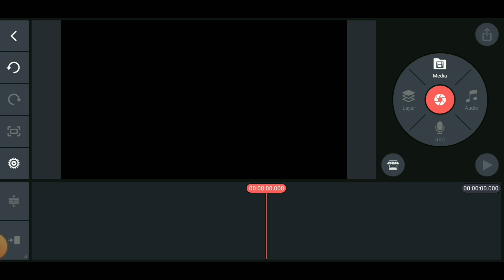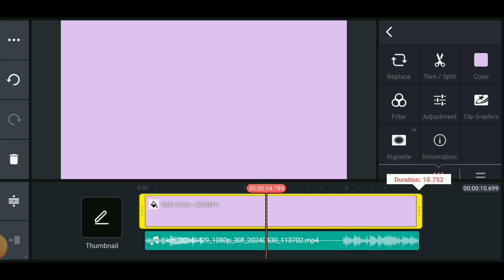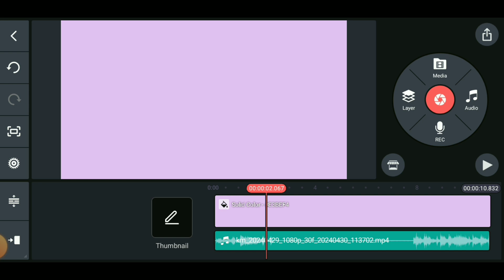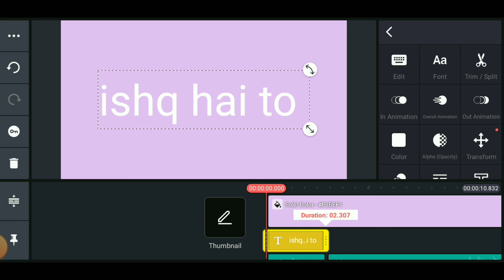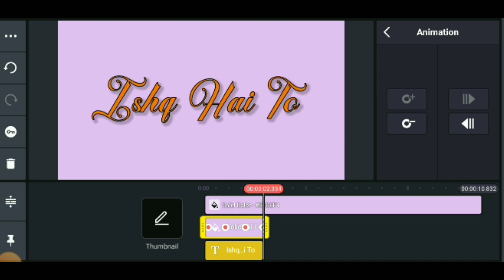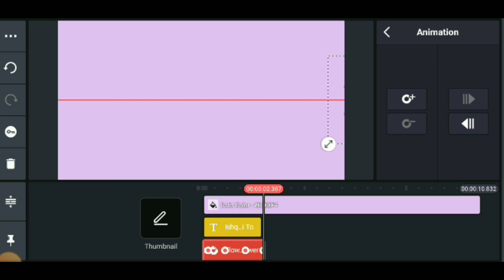Colorful Lyrics Status Video Kaise Banaye || How To Make Colorful Text Lyrics In Kinemaster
Your Queries-👎

colourful tex lyrics status video editing tutorial
kinemaster
yrics video status editing